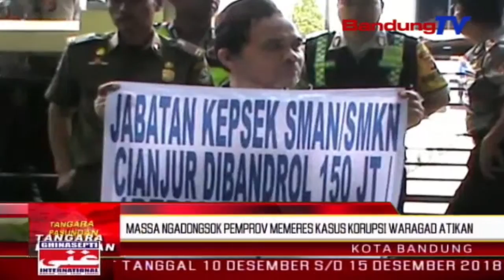Massa Ngadongsok Pemprov Memeres Kasus Korupsi Waragad Atikan | TP | BANDUNGTV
TP | BANDUNGTV | ELBY NOPITRI | Satuitas Operasi Tangkap Tangan atawa OTT anu dilakonan ku Komisi Pemberantasan Korupsi atawa KPK ka bupati Cianjur, Irvan Rivano Muchtar, massa antikorupsi anu kabeungkeut dina gerakan ganyang mafia hukum, ngajorag kantor dinas pendidikan provinsi Jawa Barat, jalan Rajiman kota Bandung, poe Senen beurang.